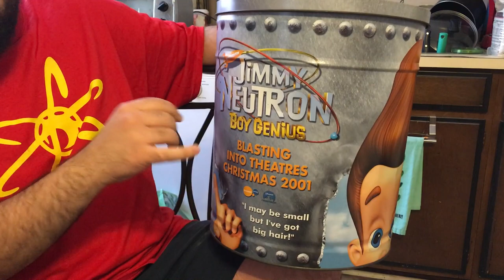JIMMY NEUTRON WIG - Unboxing with FatBoy800lbs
This is the official nickelodeon Jimmy Neutron: Boy Genius wig from 2001. I had it since about that time. It's awesome.